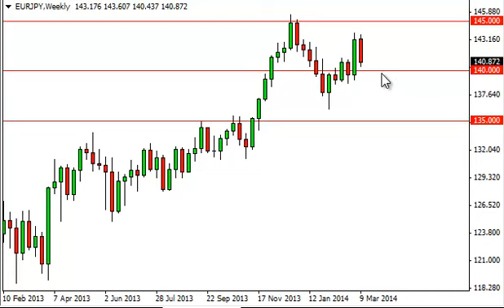EUR/JPY Forecast for the week of March 17, 2014, Technical Analysis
- March 17, 2014 currency weekly technical analysis for the EUR/JPY pair.Find more information about Forex News Forex Technical Analysis Forex Fundamental Analysis and Forex Brokers